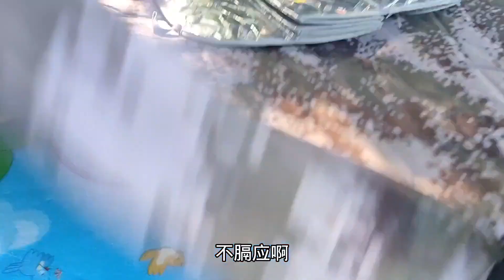美女不花一分钱，把suv改造成房车，一天能省五百，看看怎么改？【东北小萌】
生活虽然平淡，但依然值得记录，
东北妹子床车旅游全国，每天更新东北妹子的旅游日常生活
Beauty bed car travels across the country, daily update travel daily life
Remember to follow me if you like it, and welcome to leave a message in the comment area to interact!
东北小萌是我呀
东北小萌  官方频道